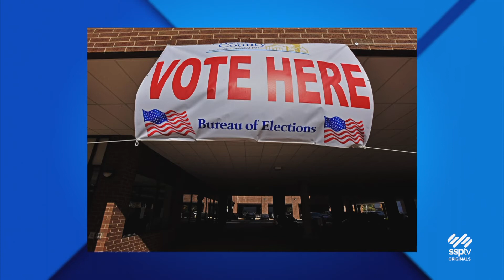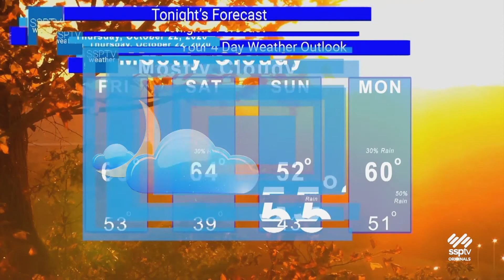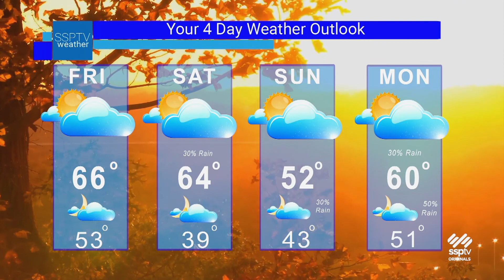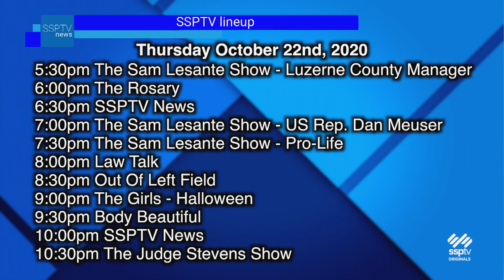SSPTV News Headlines: Thursday October 22, 2020